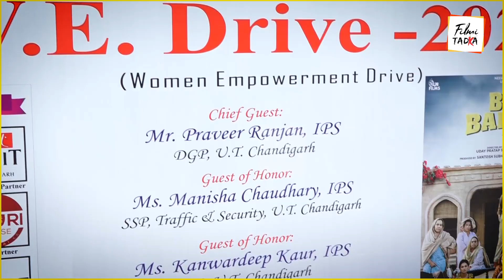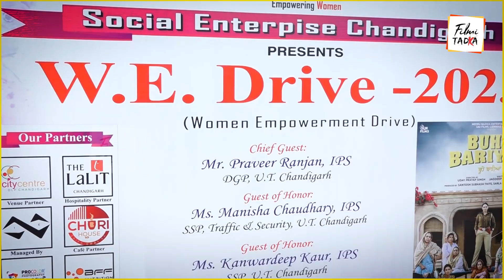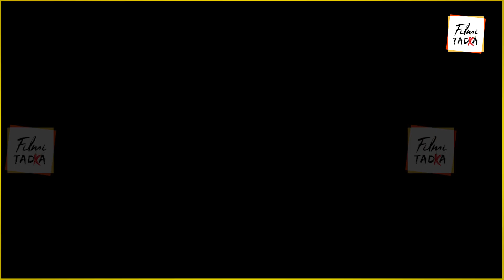ਨੀਰੂ ਬਾਜਵਾ ਪੁਲਿਸ ਦੀ ਵਰਦੀ ਪਾ ਕੇ ਸੜਕਾਂ ‘ਤੇ ਉਤਰੀ, ਮਹਿਲਾਂ ਮੁਲਾਜ਼ਮਾਂ ਨੇ ਦਿੱਤਾ ਸਾਥ, ਵੇਖੋ ਕੀ ਪਿਆ ਚੱਕਰ...